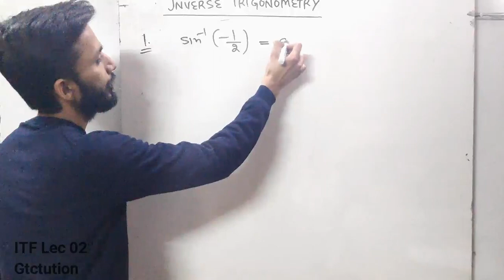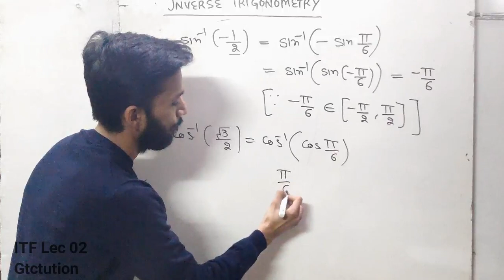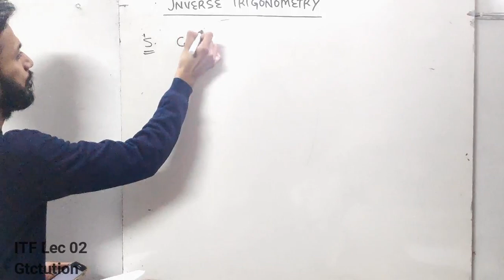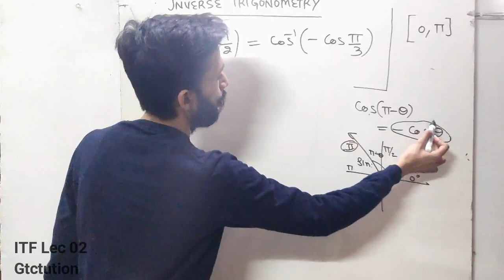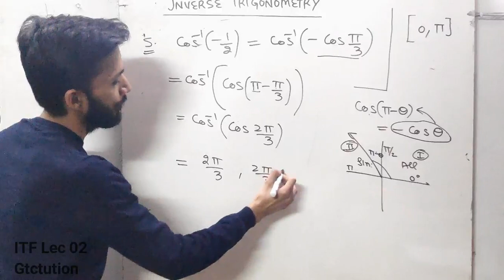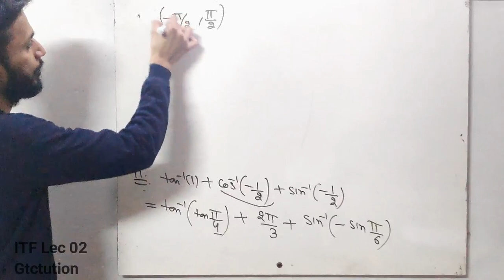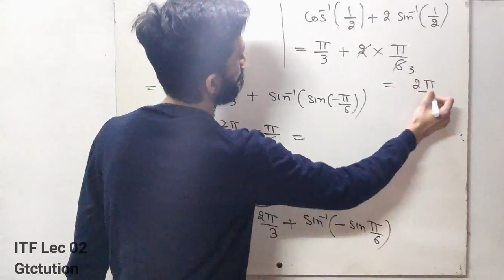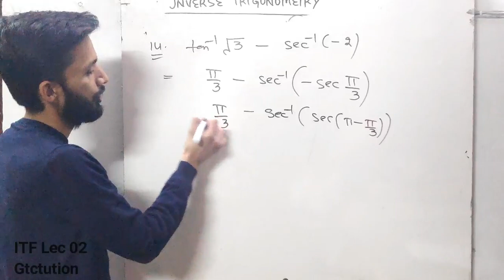Class 12 Maths Inverse Trigonometry lec 02 | NCERT Ex 2.1